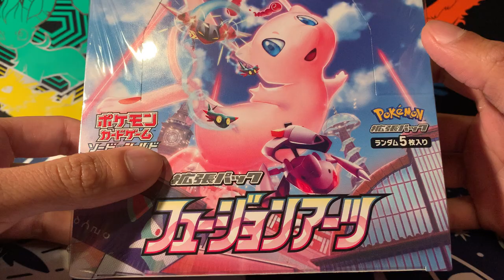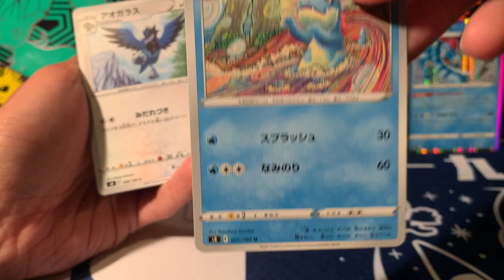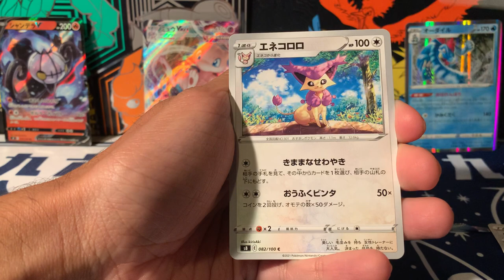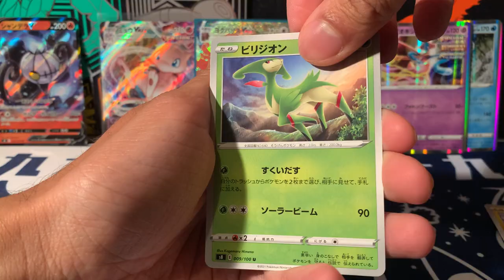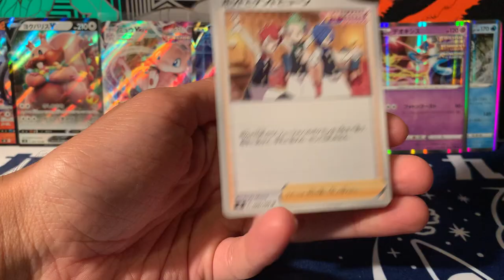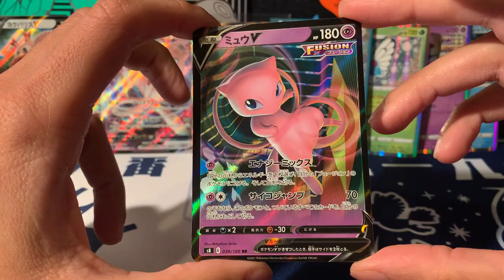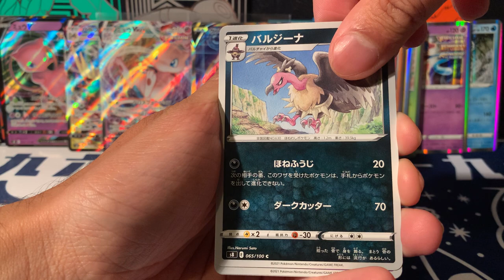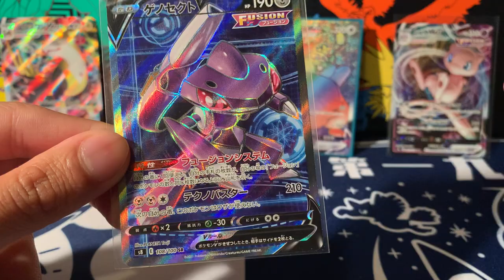🌟 Fusion Arts 🌟 Newest Japanese Set! 2 Secret Rares?!?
The newest Japanese set Fusion Arts was recently released in Japan, I've managed to get my hands on it for this amazing new opening!

This is the Mew Set, so if you're a fan of Mew then you'll love this set! There are 4 Alternate Arts we're chasing, Mew V, Mew Vmax, Greedent V and Genesect V!

I also showcase my early release pulls from Celebrations, for the full video check it out here:

If you enjoy Japanese Openings then be sure to check out this amazing Shiny Star V box that was also opened on the weekend:

Lastly, as always, a big thank you to the UKDH Pokemon Community Discord, everything I purchase is thanks to this discord. If you woul dlike to join a link can be found below: